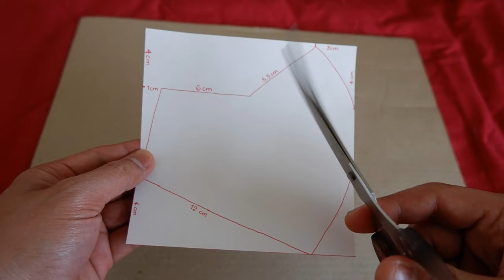Easy DIY Face Mask with Filter Pocket | No sewing machine needed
Hi everyone, in this video I've shared how to make an easy, hand sewed face mask with slot for filter. If you have a sewing machine, you may use it.